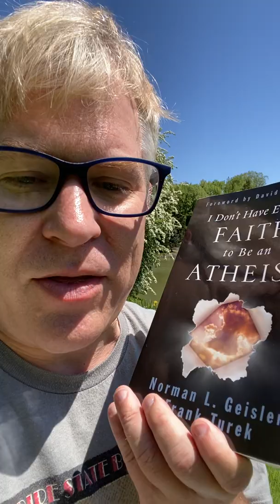I Don’t Have Enough Faith to Be an Atheist by Norman Geisler and Frank Turek!